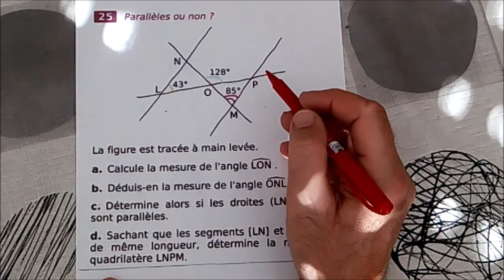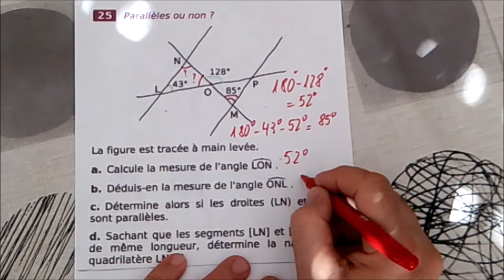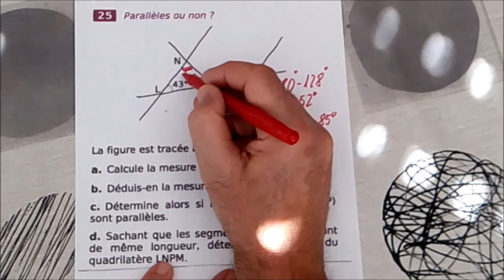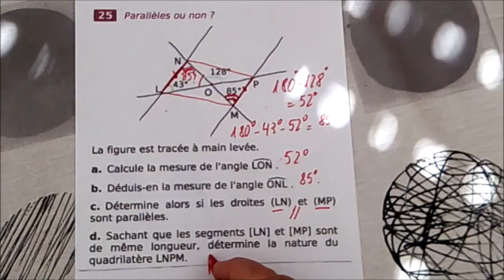417. 5e-Entraînement-Parallèles ou non